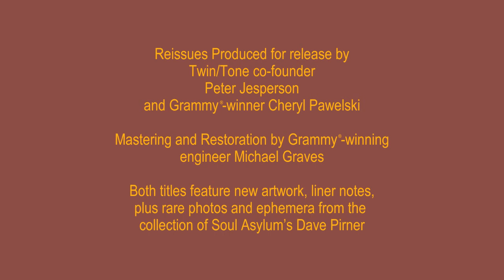Omnivore Soul Asylum reissues trailer 1